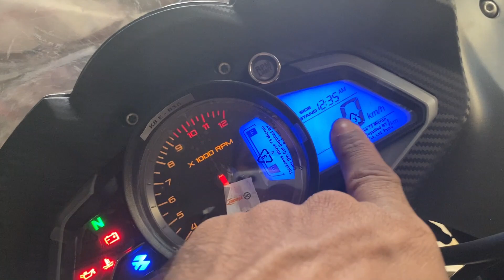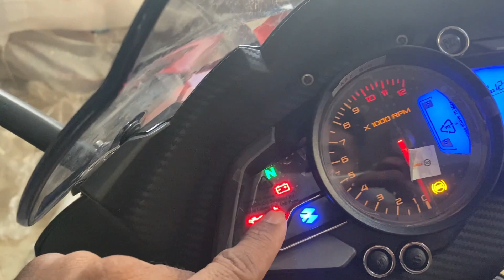Finally 2023 New Model Bajaj Pulsar RS 200 Detailed Review😱On Road Price & Mileage Feature😘Changes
Dosto iss video me maine aap logo ko New Bajaj Pulsar RS 200 BS6 Ka
complete specification and review kiye hain.

complete review of New 2023 Bajaj Pulsar RS 200 BS6

Keep Watching
Keep Viewing
Keep Supporting

Bajaj Pulsar RS 200 BS6 complete review in hindi
Bajaj Pulsar RS 200 bs6 launch date in india,
Chin mount
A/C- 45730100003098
IFSC- BARB0MOWAXX